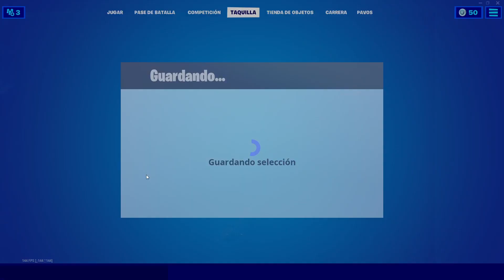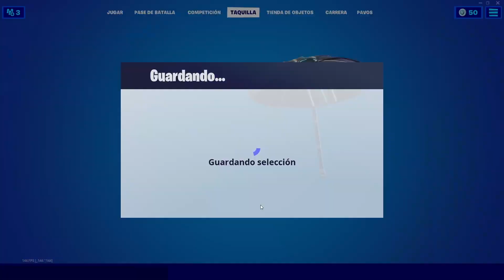Las MEJORES COMBINACIONES de POLARIDAD ( SUPER HEROES ) * LOS MEJORES COMBOS DE SKIN *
Ayúdame con tu like, comentario y suscripción para mejorar y crecer cada día mas este lindo canal.

Ordenador:

•Procesador: Ryzen 7 3800X 4.4 Ghz.
•Memoria RAM: 32 GB 3200 MHz.
•Tarjeta Gráfica: GeForce RTX 2060 SUPER.
•Monitor 1: ViewSonic Curvo 144Hz, 1ms
•Monitor 2: BenQ ZOWIE XL2411 144 Hz
•Teclado: Corsair K65 RAPIDFIRE RGB
•Ratón: Steelseries Rival 500
•Micrófono: RØDE NT-USB Microphone